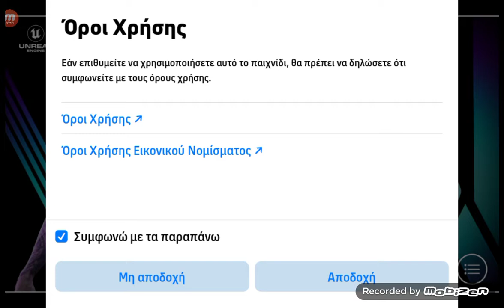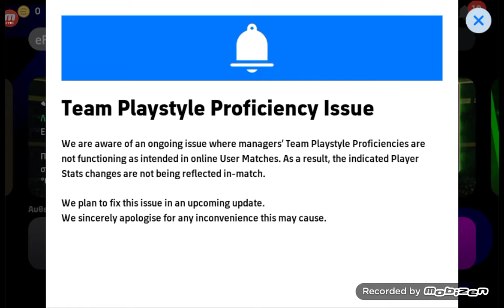eFootball Louisville City F.C-Miami F.C